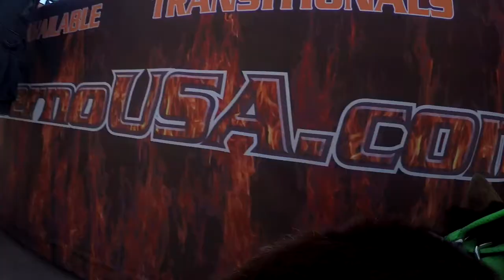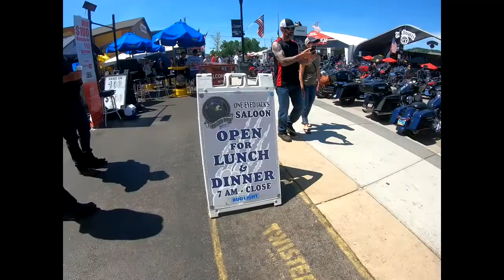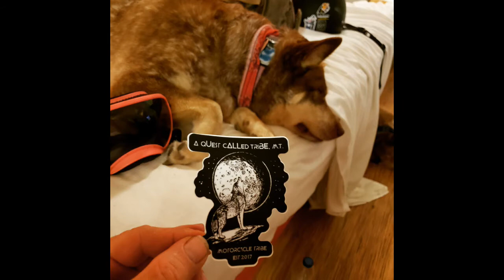Sturgis 2019 Through a Dog's Eyes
A walk down Main Street with a doggy cam taking in the sights - bikes, girls and whatever Sturgis had to offer, from the low down perspective of an Australian Cattle Dog.